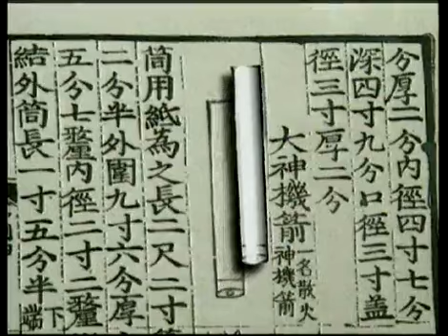역사스페셜 - Conversations with the Past 20020713 #004